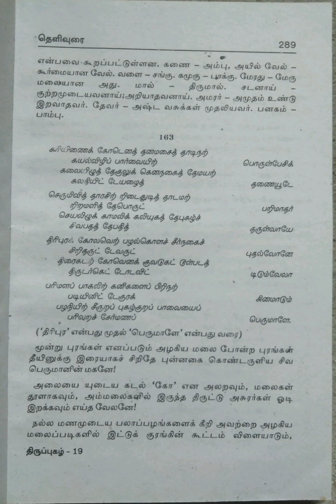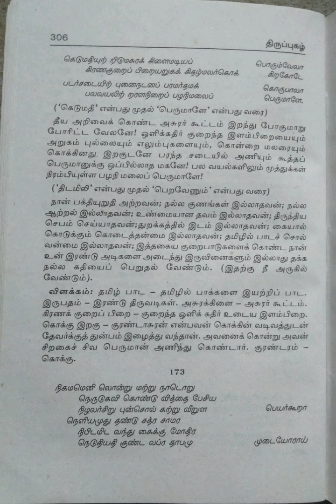திருப்புகழ்/மூலமும் தெளிவுரையும்/முதல் பாகம்/பகுதி-15@மகேஸ்